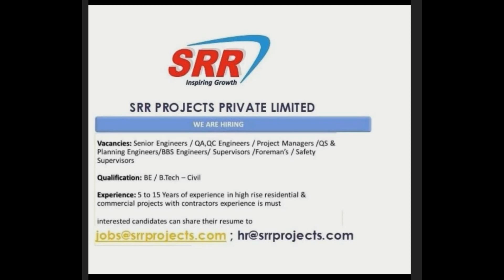Naukri Civil Engineer, BE BTech Civil, Senior Engineer, QA,QC Engineer, Project Manager, Planning